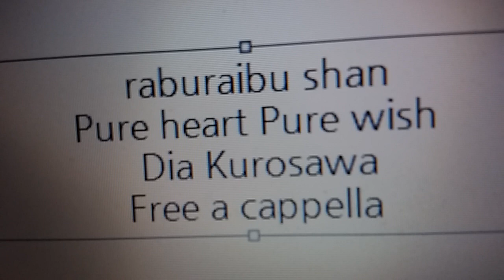ラブライブ！サンシャイン!! - Pure heart Pure wish - 黒澤ダイヤ Free a cappella フリーアカペラ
ラブライブ！サンシャイン!!